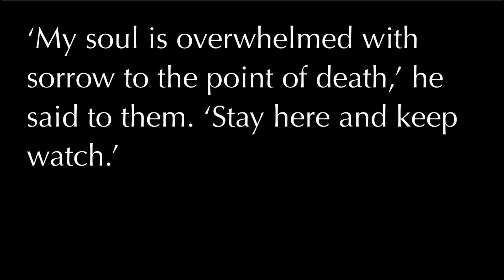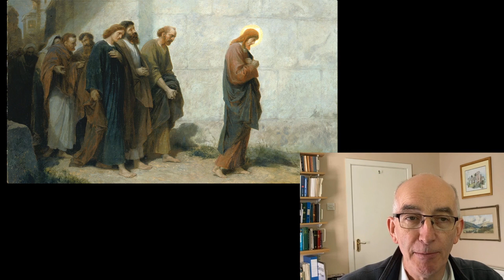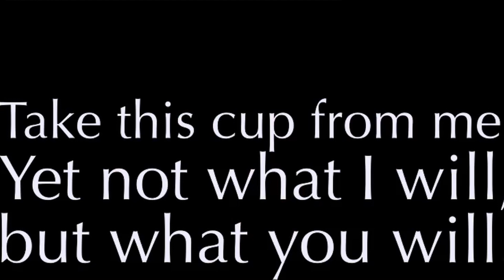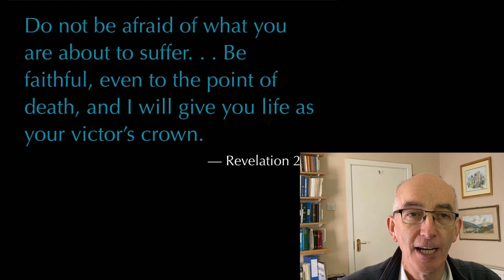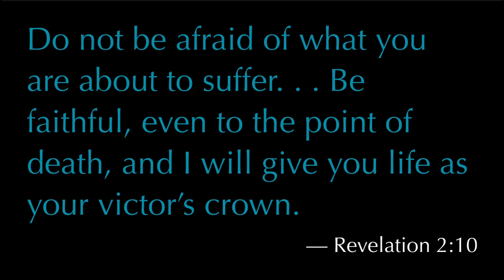2020-10-03 Saturday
Gethsemane